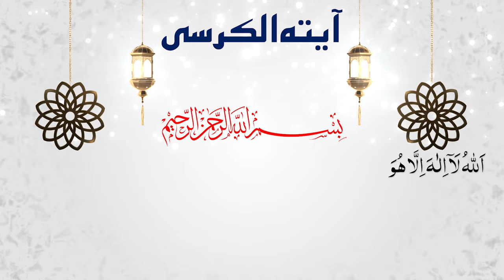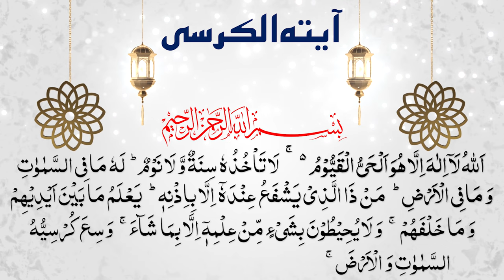Ayatul Kursi Full Nadia Jameel - Ayatul Kursi Tilawat - آیت الکرسی - آيَةَ الْكُرْسِيِّ -pyaamequran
Ayatul Kursi Full Nadia Jameel - Ayatul Kursi Tilawat - آیت الکرسی - آيَةَ الْكُرْسِيِّ - Ayat Al Kursi Full Beautiful Recitation - pyaamequran

In this video, we'll be reciting Ayatul Kursi with Nadia Jameel. This is a beautiful and moving recitation of the Qur'an that will bring peace and tranquility to your heart.

If you're looking for a peaceful and calming way to end your day, then you'll want to check out this recitation of Ayatul Kursi. Ayatul Kursi is a beautiful Qur'an recitation that will help you focus on the goodness of Allah. After watching this video, you'll be able to recite Ayatul Kursi with ease!

Ayatul Kursi, also known as the "Verse of the Throne," is the 255th verse of the 2nd surah (chapter) of the Quran, Surah Al-Baqarah. It is considered to be one of the most powerful verses in the Quran and is often recited for protection and blessings.

ayatul kursi
ayatul kursi with tajweed
nadia jamil
ayatul kursi 4 qul
ayatul kursi ki fazilat
ayatul kursi ka tarjuma

ayatul kursi
ayatul kursi with tajweed#tajweedrulesinurdu tajweed rules quran tajweed learn tajweed
tajweed quran
tajweed course
qurani qaida
quran tajweed full course
quran tajweed
noorani qaida lesson 1
tajweed
quran learning with tajweed
tajweed class
noorani qaida
learn tajweed
تجوید کورس
surah fatiha
tajweed qaida
quran
tajvid quran
Surat Al-'Inshiqaq Complete - Quran Recitation By Nadia Jameel Al Inshiqaq سورة الإنشقاق pyaamequran
Surat Al-Buruj Complete - Quran Recitation By Nadia Jameel -Al-Burooj - سورة البروج - pyaamequran
Surat At-Takwir Complete - Quran Recitation By Nadia Jameel - At-Takwir - سورة التكوير - pyaamequran
Surah Fatiha Complete - Tilawat Quran surah fatiha By Nadia Jameel - سورۃ الفاتحہ - pyaamequran
Surah An-Naba Complete - Quran Recitation By Nadia Jameel - An Naba text - سورۃ النباء - pyaamequran
Quran Para 30 | Tajweed Quran Lecture 01 | Surah An Naba 1/4 | An Naba Ayat 01-12 | pyaam e quran
Surat Al-Mutaffifin Complete - Quran Recitation Nadia Jameel Al-Mutaffifin سورۃ المطففين pyaamequran
Easy ways to learn, Ayatul-kursi with Tajweed
Surah Abasa Complete - Quran Recitation By Nadia Jameel - Al-Abasa text - سورۃ عبس - pyaamequran
Surat Al-Infitar Complete - Quran Recitation By Nadia Jameel - Al infitar -سورۃ الإنفطار pyaamequran
Quran Para 30 | Lecture 32 | Surah Al Ala 2/2 | Al A'la 10-19 | 87-سورة الأعلى @PyaamEQuran
Quran Para 30 | Tajweed Quran Lecture 03 | Surah An Naba 3/4 | An Naba Ayat 23-30 | pyaam e quran
Quran Para 30 | Lecture 28 | Surat Al-Buruj 3/3 | Surah Al-Burooj 13-22 | سورة البروج |pyaam e quran
Learn Tajweed | Quran Tajweed Course Les 7 | Qurani Qaida in Urdu | Quran Tajved Rules PyameQuran
Quran Para 30 | Lecture 34 | Surah Al-Ghashiya 2/2 | Al-Ghashiyah 14-26 | سورة الغاشية @PyaamEQuran
learn ayatul kursi | آیۃ الکرسی سیکھیں @seekingislamquran